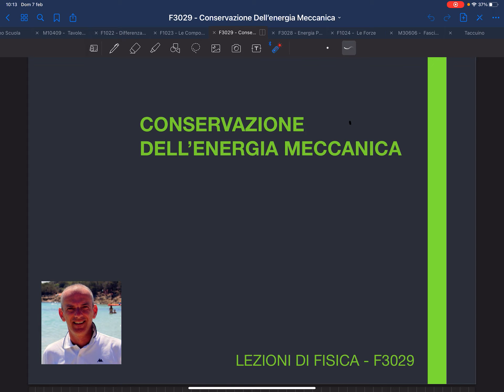F3029 - Conservazione dell'energia meccanica totale - Lezioni di fisica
Classe terza liceo scientifico